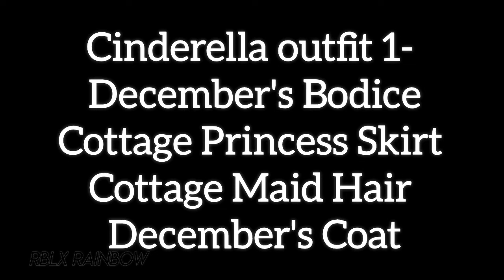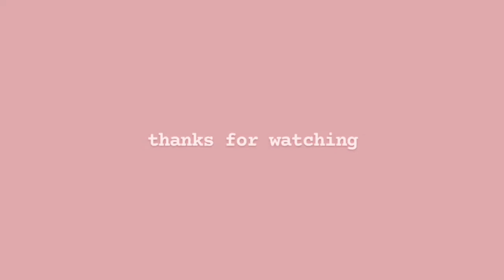Dressing Up like Cinderella (2 outfits)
hey guys!
in today's video i will be recreating Cinderella's outfits. in this video i did 2 outfits plus and extra clip of my new outfit. i am currently filming for the new update. still working on the video. i think it will be uploaded by the end of this week. there will be another video uploaded today about the St. Patrick's Update.